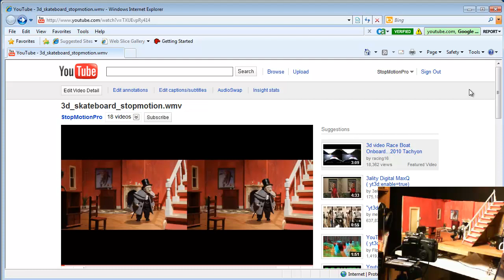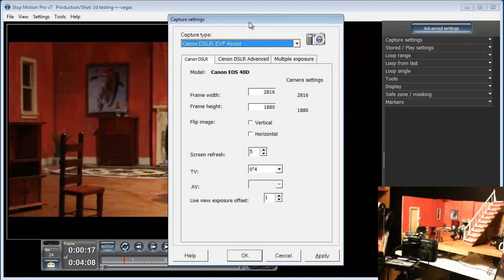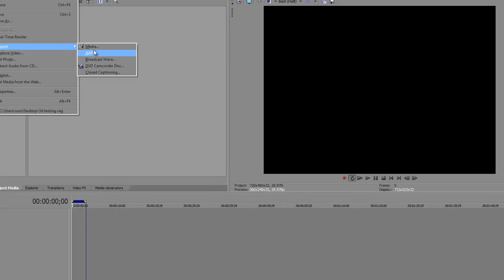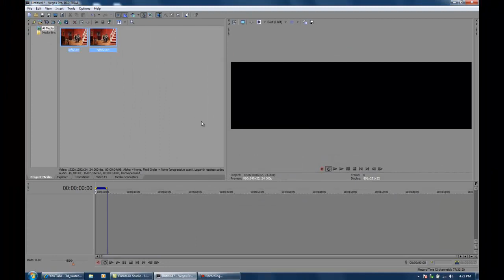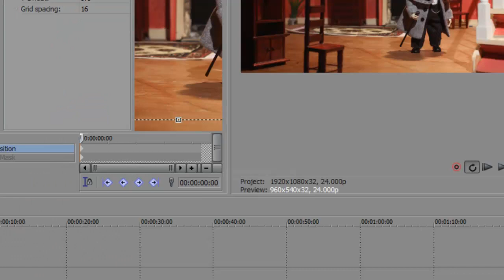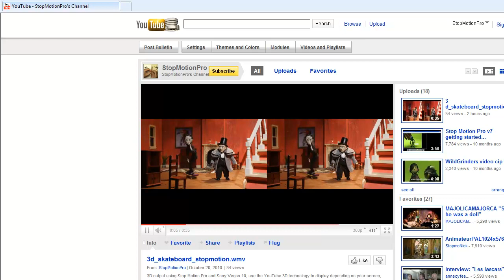Total 3D workflow - from table to screen with SMP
Using Stop Motion Pro, a stepper unit and Sony Vegas software, you can go straight to YouTube in 3D with your stop motion animations.